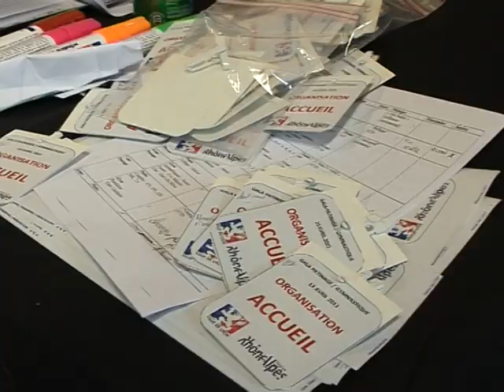GalaStarsGG Coulisses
Coulisses du Gala des Stars de la Glace et de la Gym de Lyon du 13 avril 2011.

Reportage LyonByNet - Lyon Média Vision.
Réalisation: Stéphane Canel